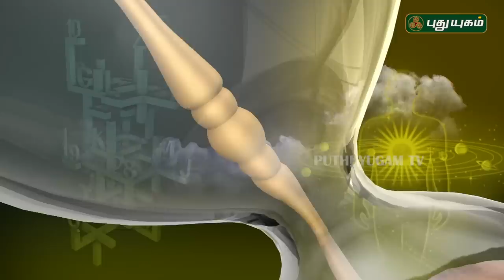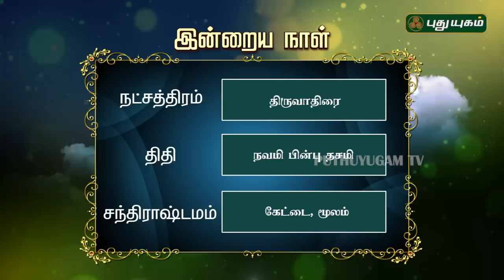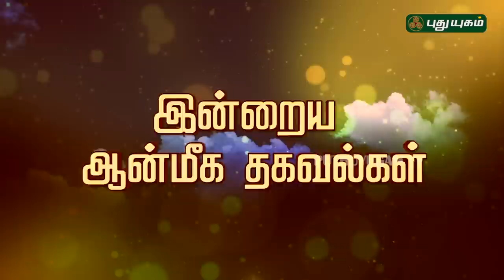இன்றைய ராசிபலன்| Daily RasiPalan | 15/03/2019 | Puthuyugam TV